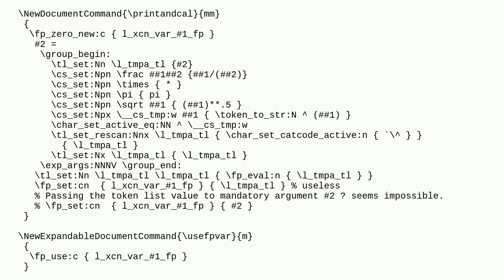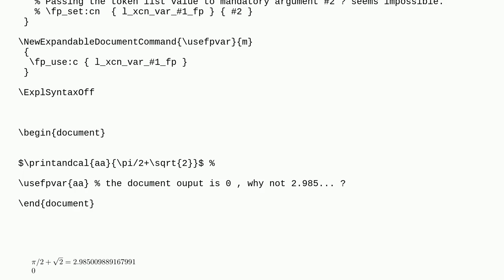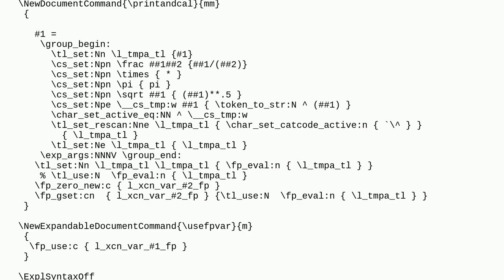Tex: print a formula and assign its result to a variable simultaneously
Attention! This video does always use the same license as the source!Thanks to all those great people for their contributions! A special thanks goes out to the community I wish you all a wonderful day! Stay safe :) If anything is off, please write me at peter D.O.T schneider A.T ois42.de tex-core expl3 primitives